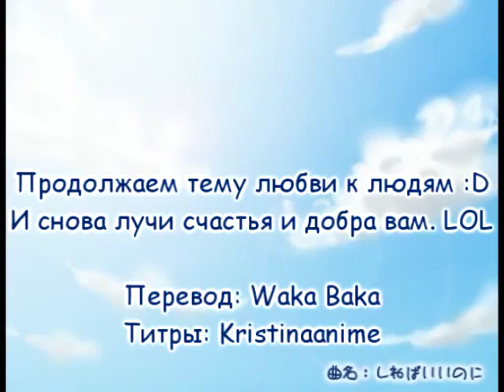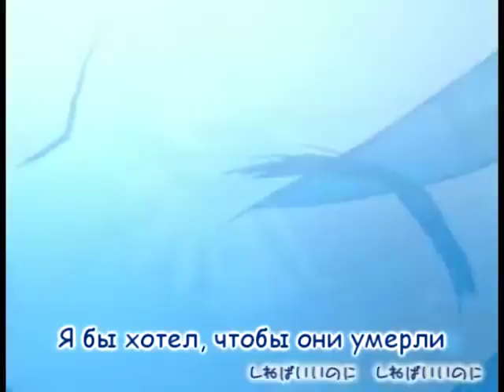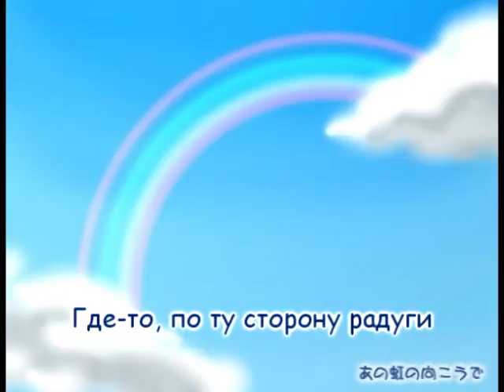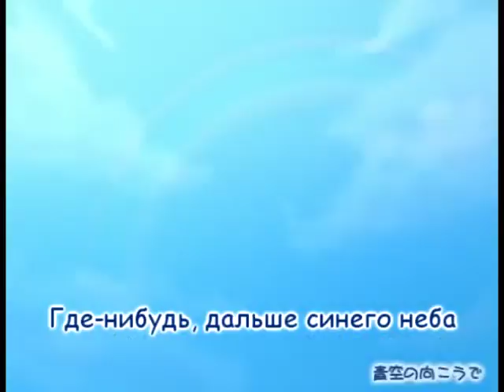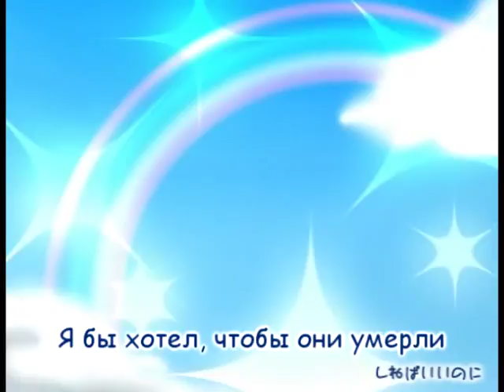KAITO - I Wish They'd Just Die (rus sub)